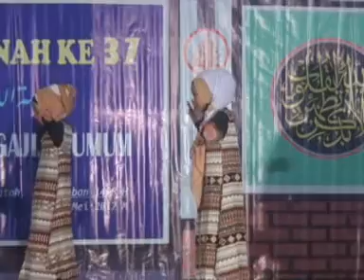15 lidia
AL_AZHARIYAH 2017